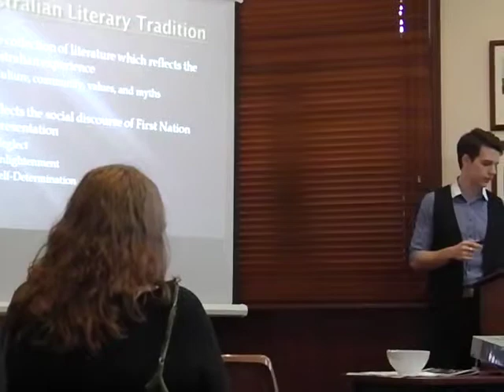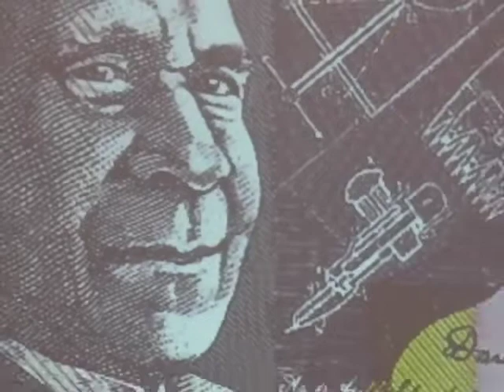First Nation Australian Literary Representation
Through the life of David Unaipon observers are able to track the development of Indigenous representation in the Australian literary tradition.
This presentation engages in:
 • A discussion of the terminology used to refer to Indigenous Australians and presents the case for a popular adoption of the term 'First Nation Australian'.
• Provide an introduction to the life of David Unaipon and its parallels with developments in the Australian literary tradition.
• Discusses the fundamental relationship which exists between the socio-political milieu of Indigenous representation in Australian postcolonial literature and the social experience of First Nation Australians.